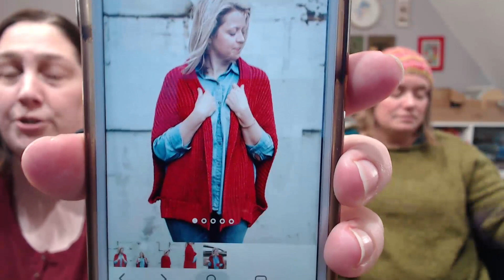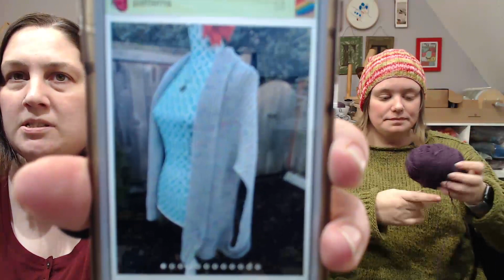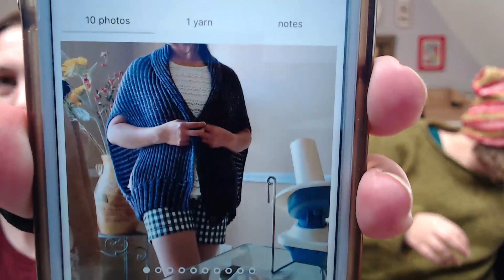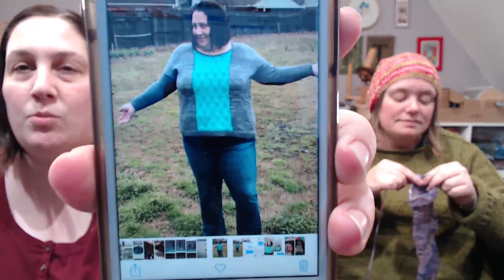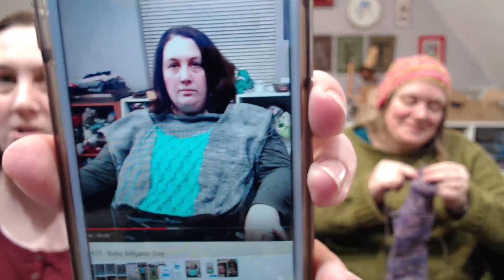TheKnitGirllls Ep430 - Moebius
This week we chat knitting, spinning, and a proposed April "a-long"